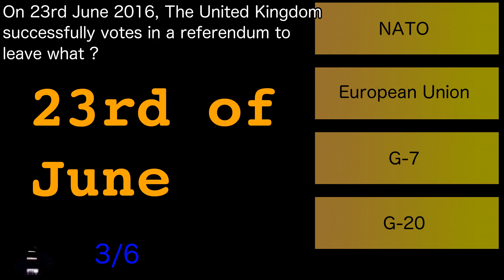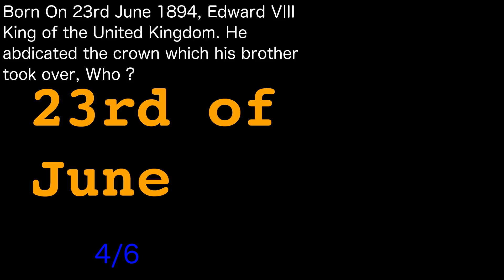On This Date 23rd June General Knowledge Pub Trivia/Quiz. Day 175 of 366. Quiz Off Episode 367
Quiz Off 365 Episode 367
On This Date, Day 175 of 366. The 23rd of June
General Knowledge Quiz of events in history that occurred on this day, the 23rd of June. Could be any topic like History, Sports, Literature etc. Will be having a similar Trivia for every day in the year.

We also have other Topics of quizzes and keep experimenting with different categories and difficulty levels

Good Luck